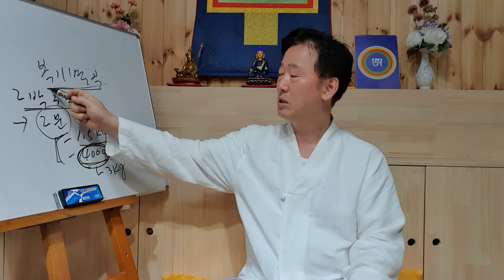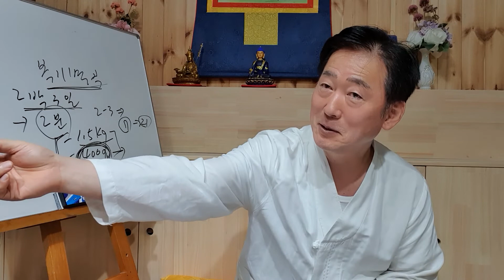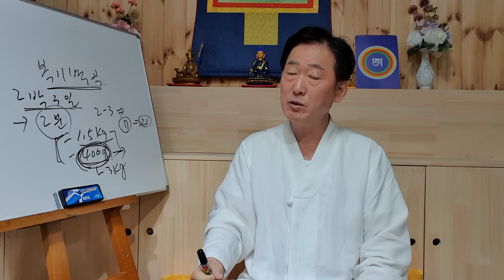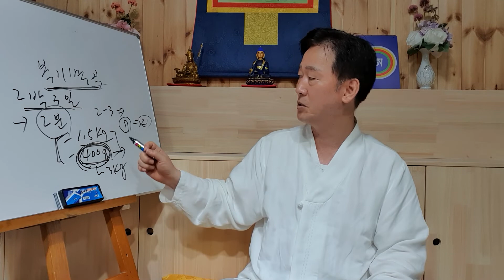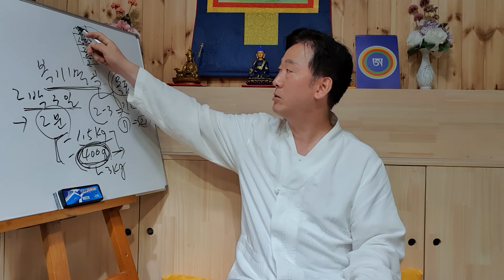2박 3일 빛으로만 먹는 복기벽곡 수행결과 사례 - 고정환 박사(제 751강)